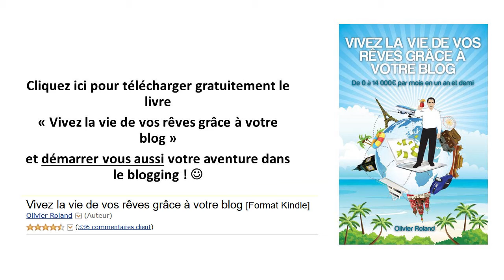Olivier Roland : Des bonnes raisons de SUIVRE sa chaîne Youtube :)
Aujourd'hui je laisse la parole à deux fans de la chaîne Youtube, qui nous explique pourquoi ils aiment regarder du Olivier Roland tous les jours :)

Voici une vidéo dans laquelle quelques personnes partagent quelques bonnes raisons de suivre la chaîne Youtube d’Olivier Roland tous les jours.
- « Bonjour. Je suis Magali. J’ai deux blogs dont un sur Apprendre à dresser son chien et un autre sur Sortir de la boulimie. Je tenais à dire que je suis tous les matins les vidéos d’Olivier Roland. Je les adore. Dès le matin, elles donnent de l’énergie positive. Ça rebooste toute la journée ! Je vous conseille aussi de le faire. »
- « Bonjour. Je m’appelle Ryan. J’ai un blog nommé progression-musculation.com qui vous aide à atteindre vos objectifs en musculation de manière générale. Si je suis aujourd’hui devant la caméra, c’est pour vous parler des vidéos d’Olivier Roland. Je les ai découvertes il y a 2 mois. Ce que j’aime dans ces vidéos, c’est leur format. Elles durent 3 – 5 minutes. Le matin, c’est toujours pareil. Je me réveille. Je prends mon iPad et je regarde la vidéo. Cela me motive. J’aime tout particulièrement les chroniques de livres. Grâce à cela, j’ai créé une petite liste sur Evernote de tous les livres que je devrais acheter. Tous les matins, vous allez recevoir un petit mail notifiant une nouvelle vidéo. Vous n’avez plus qu’à cliquer. Vous allez voir que vous allez progresser énormément. C’est d’ailleurs la dernière vidéo en date qui m’a permis de changer mon blog en y ajoutant une nouvelle catégorie consacrée à la motivation. »